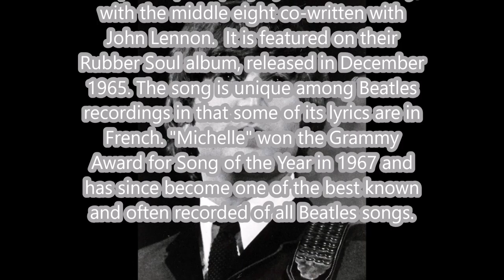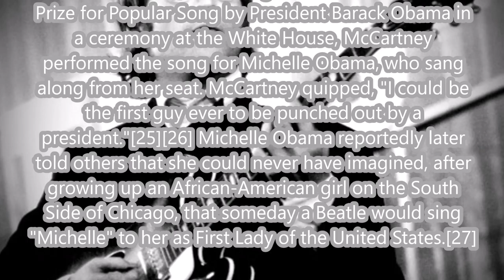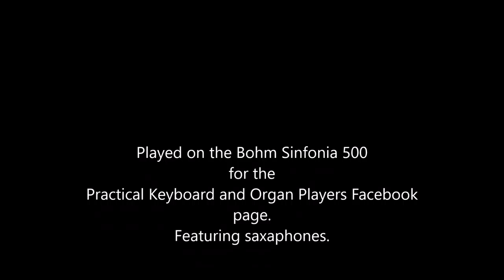Michelle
Michelle by Lennon and McCartney played using single reed instruments on the Bohm Sinfonia 500